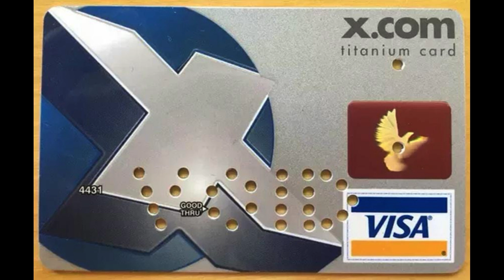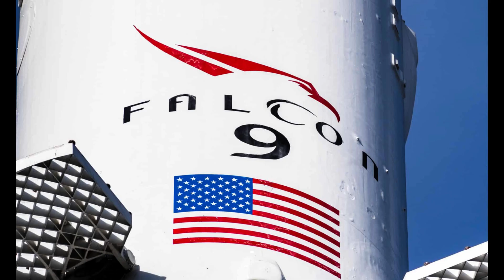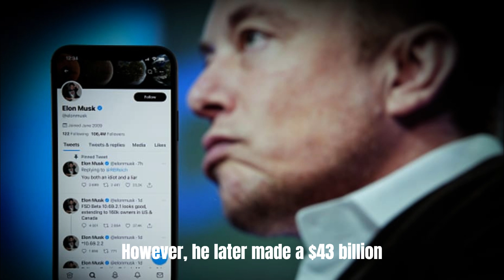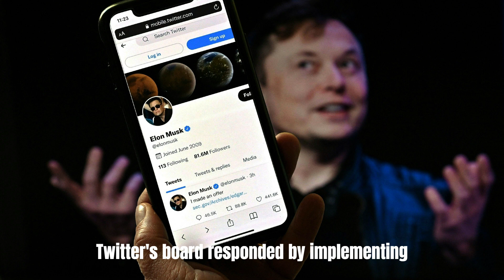Elon Musk: The Real-Life Iron Man Changing the World'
In this captivating video, we embark on a journey into the extraordinary life and mind of Elon Musk, a real-life Tony Stark who is revolutionizing multiple industries and reshaping the future as we know it.

We start by exploring Elon's early life and the seeds of innovation that were sown in his youth. From his days as a young entrepreneur to his educational pursuits and early ventures, we uncover the building blocks that laid the foundation for his extraordinary career.

As we dive deeper, we delve into Musk's game-changing companies, from the creation of Zip2 to the founding of SpaceX, Tesla, and more. Discover how he disrupted the automotive industry with electric cars, made space travel more accessible, and even ventured into renewable energy solutions.

But it's not just about business – we'll also uncover the personal side of Elon Musk, his challenges, and his relentless drive to achieve audacious goals. We'll explore his ambitious vision of colonizing Mars and creating a sustainable future for humanity.
Throughout the video, we'll showcase the remarkable achievements, setbacks, and innovations that have made Elon Musk one of the most influential figures of our time. Join us on this captivating journey to unlock the secrets behind Elon Musk's success and his ongoing mission to transform our world.